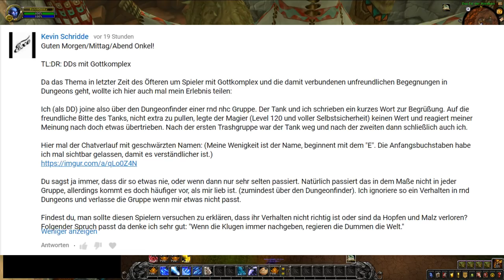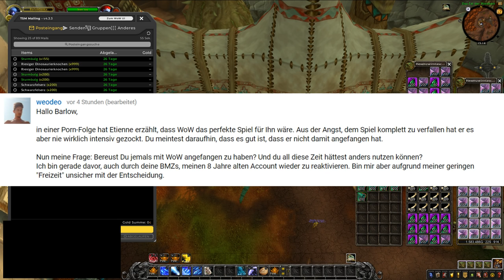BMZ #339: DDs mit Gottkomplex, WoW mit Gamepad, Bereust Du WoW?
00:00:15 DDs mit Gottkomplex, 00:06:47 WoW mit Gamepad,  00:14:37 Bereust Du WoW?

▪ Spenden (Vielen Dank, ihr seid die Besten!)
▪ AdBlock deaktivieren :)